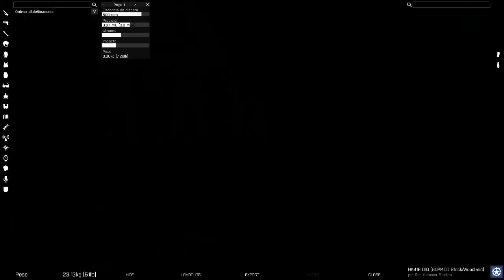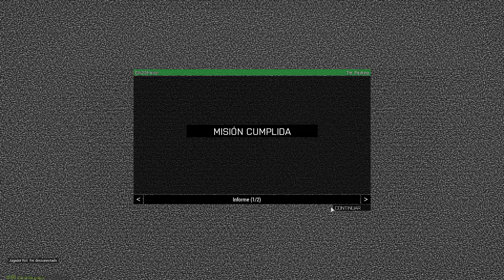Misión El traidor | MCOE | Español